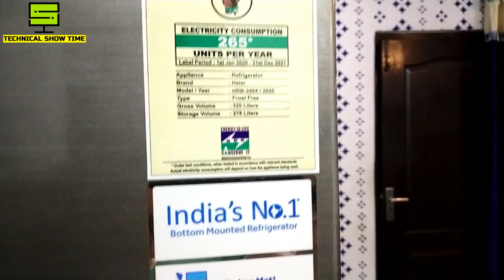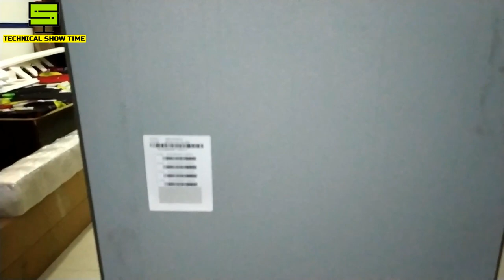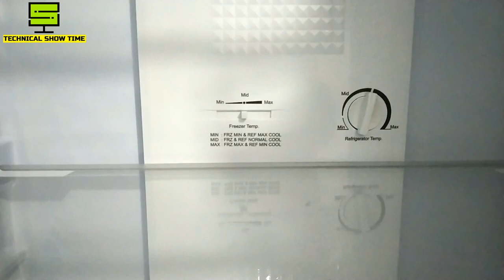Haier 320 L Frost Free Double Door Refrigerator Unboxing & Review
This video is about to Haier 320 L Frost Free Double Door Refrigerator Unboxing & Review

OUR RECOMMENDED PRODUCTS LINKS
Haier 320L Frost Free Double Door
SONY X74 SERIES 2021

SAMSUNG CRYSTAL 4K PRO – AUE70A 2021
SAMSUNG CRYSTAL 4K UHD – AUE60A 2021

ONEPLUS U1S 2021 4K TV

HISENSE TORNADO

HISENSE A56E – HD & FHD TV

VU TVS
VU Cinema Action Tv
VU ULTRA 4K TV 2020

AMAZON BASICS TV
43” (FHD)

ONIDA 43" FIRE TV EDITION

LG TV
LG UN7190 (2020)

PANASONIC  TV
PANASONIC  FULL HD 2020- 40HS450DX
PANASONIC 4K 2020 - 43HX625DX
PANASONIC HD 2020 32HS550DX
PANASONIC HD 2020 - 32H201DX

TCL TV
TCL P615 – 2020

Mi Tv 4A Pro 32 Inch
LG Best Smart Tv 32 Inch- 32LK628BPTF

BEST BUDGET SOUND BAR
iball 200D
Sony S20R 5.1 Channel Sound Bar

AUDIO DEVICES & CONNECTORS
USB Bluetooth Trasmitter
Digital to Analog Audio Converter
RCA male to 3.5 mm Jack
Best Stabilizer for Led Tv 32” to 65”

Daikin 0.8 Ton 3 Star Split AC
Blue Star 0.75 Ton 3 Star Rating Window AC
AmazonBasics 1 Ton 3 Star 2020
AmazonBasics 1.5 Ton 3 Star Inverter Split AC 2021
Whirlpool 1.5 Ton 3 Star Inverter Split Ac
Blue Star 1 Ton Portable AC
LG 1.5 Ton 5 Star Inverter Split AC
Voltas 1.5 Ton 5 Star Window AC
Panasonic 1.5 Ton 5 Star Window AC
Voltas 1.5 Ton 5 Star Inverter Split AC
LG 1.5 Ton 5 Star Wi-Fi Inverter Window AC
Hisense 1.0 Ton 3 Star Wi-Fi Inverter Split AC